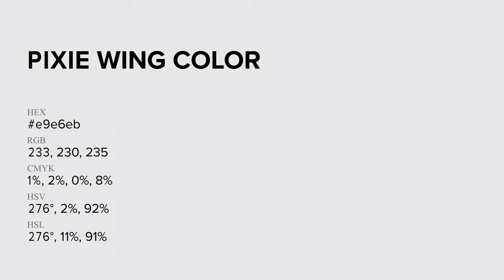Pixie Wing color e9e6eb hex Cool Blue color e9e6eb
What color is Pixie Wing ? e9e6eb hex, Cool Blue color e9e6eb

Hex e9e6eb Color Code is also known as Pixie Wing color

Hex e9e6eb Color code in CMYK color (process color) code model is generated after subtraction of 01% cyan, 02% magenta, 0% yellow, 08% black.